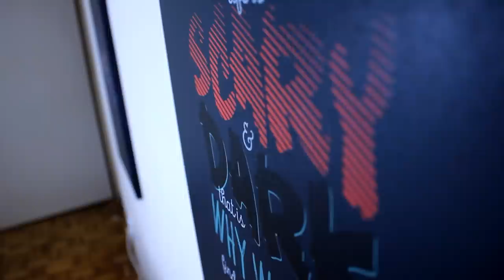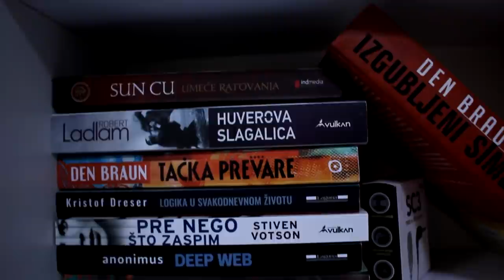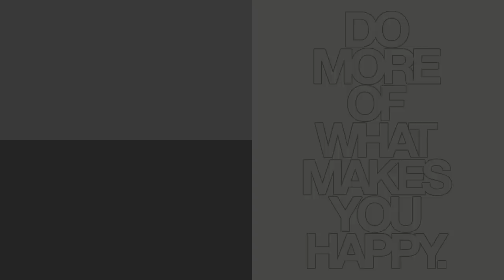STUDIO TOUR [Oct 2017]